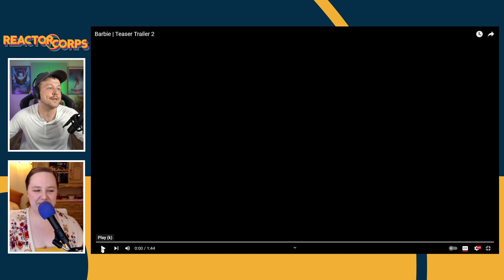Barbie Trailer 2 Reaction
Barbie is back with a new trailer and it is incredible. This movie looks like it is going to be a blast, it's going to be funny, and a wild ride.